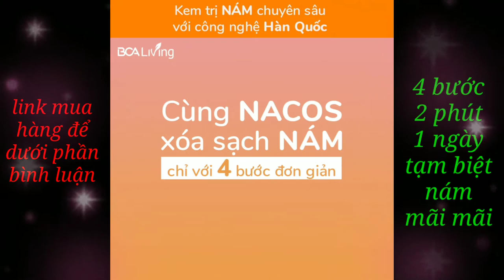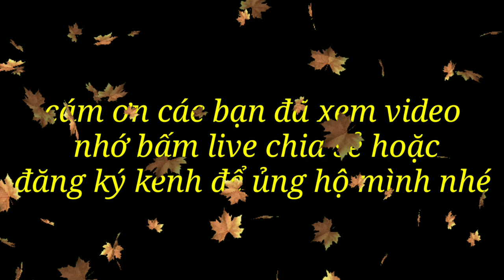Kem trị nám hàn quốc tốt nhất ,kem nám Nacos mờ nhanh sạm nám tàn nhang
Kem nám NACOS,mờ nhanh sạm nám, tàn nhang, dưỡng trắng da, ngăn ngừa sạm nám
🛑"❌ NHỮNG ĐIỀU KINH KHỦNG VỀ  ∩ÁM - BIẾT SỚM ĐỂ PHÒNG NGỪA
❗Tàn nhang 4️⃣ tuần sẽ thành  ∩ÁM.
❗ ∩ÁM sau 2️⃣ tháng sẽ ăn sâu tận gốc.
❗95%  ∩ÁM tận gốc không chữa trị được, mà chữa được thì 99% tái phát lại.
Có cách nào cứu vãn không?
❎Kem trị  ∩ÁM TOP 1 Xứ sở Kim Chi NACOS sẽ đánh bật gốc  ∩ÁM, chặn tái phát chỉ trong 2 tuần - mạnh mẽ bằng 3 liệu trình tại SPA.